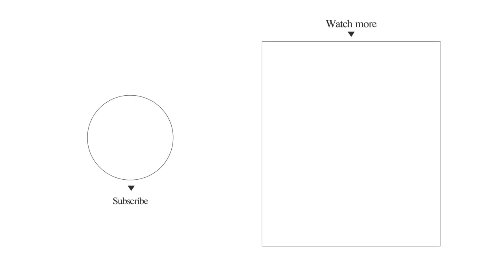[ENG/INDO SUB] TXT(투모로우바이투게더) - Interview at Vogue Korea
Subtitle coming soon!